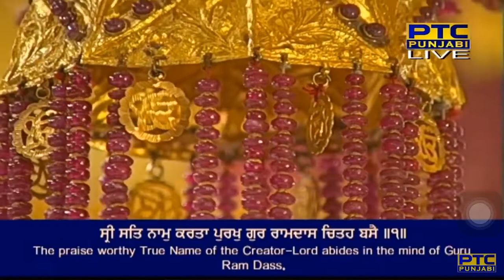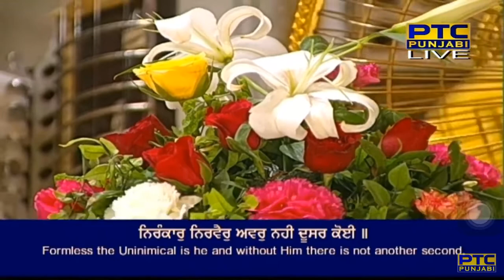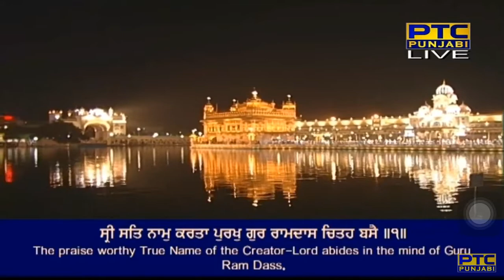Sri Sat Nam Karta Purkh Gur Ramdas Chitey Basai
Svaiyay Mehl 5 - Bhatt Mathuraa - Sri Guru Granth Sahib Ji - Ang 1404

agam ana(n)t anaadh aadh jis koi na jaanai ||
siv bira(n)ch dhar dhayeaan niteh jis bedh bakhaanai ||
nira(n)kaar niravair avar nahee dhoosar koiee ||
bha(n)jan gaRhan samath taran taaran prabh soiee ||
naanaa prakaar jin jag keeo jan mathuraa rasanaa rasai ||
sri sat nam karta purakh gur ramdas chitey basai ||1||